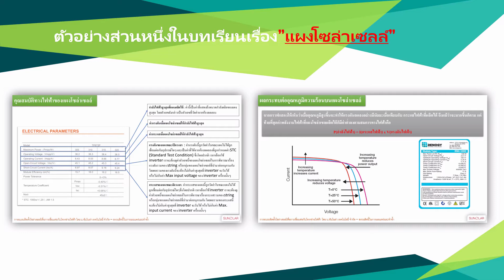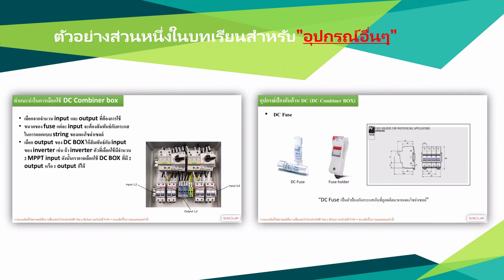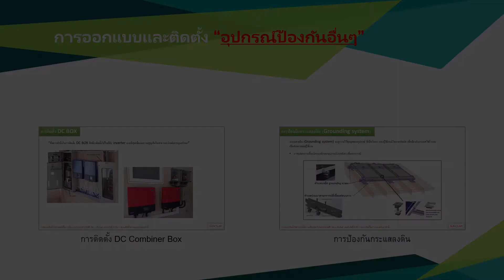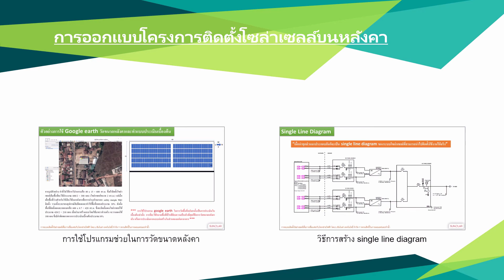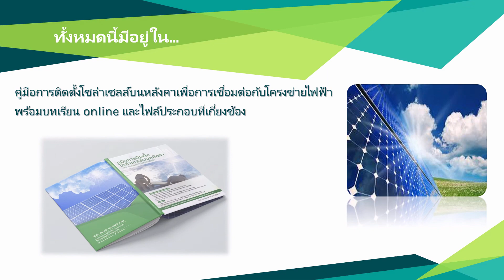Introduction online training